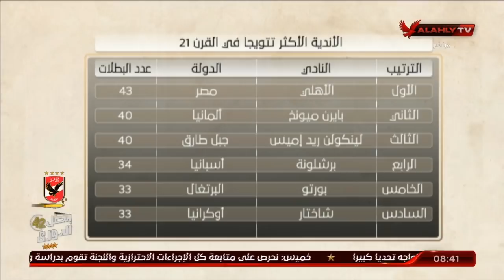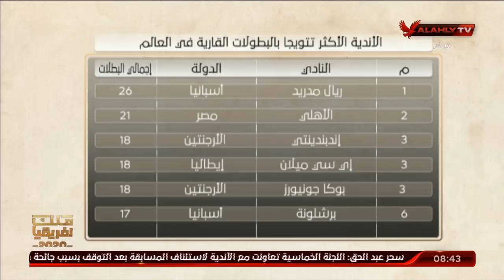شاهد بالارقام..الأهلي كل بطولة يشارك فيها يحقق الارقام القياسية | ملك وكتابة